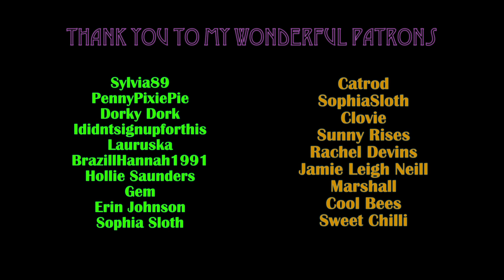The Valloween Special!!! 2023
::Warning::
18+, Naughty Language, Adult Content

::I Do NOT own or claim the images or music in my videos, all are NON COPYRIGHT and used for non monetary, entertainment purposes 'Subject to Fair Use' and belong to their respective owners::

kind of butchered the amazing son ' This Is War ' by Matthew Raetzel but hopefully you can still enjoy the raspy vocals xD

You have been in Hell for the last three days and you cannot yet get used to the Chaos around you. Fortunatley you find a job as a bar tender at a local strip club called the 666 Club thats owned by a supposed Overlord named Valentino... Will you survive the new turf war outside, THIS HALLOWEEN